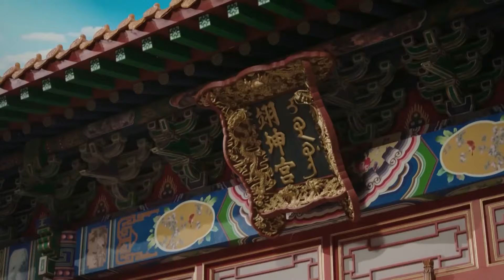寒香見心如死灰含淚侍寢，皇帝滿臉得意：我會輕點的！ ｜青櫻傳奇#Chinese Drama#周迅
剧名（Drama Name）：如懿傳 RuyisRoyalLoveinthePalace

【劇情簡介】該劇講述了烏拉那拉·如懿與乾隆皇帝愛新覺羅·弘曆從恩愛相知到迷失破滅的故事。